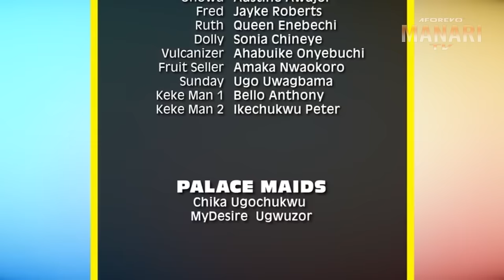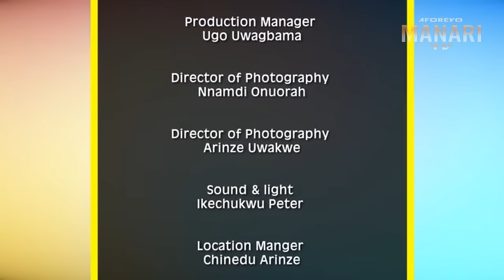She Didn't Know D Man She Helped Is A Rich Prince ACTING As A Homeless Man 2 Find A Wife/AfricaMovie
A Nigerian movie of a wealthy prince that disguised himself as a mad man just to find a befitting wife for him.